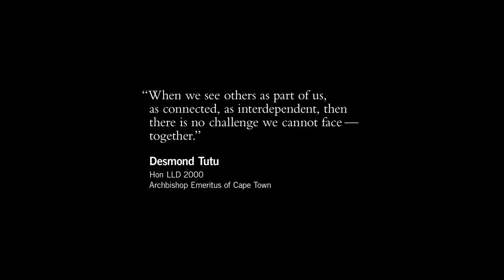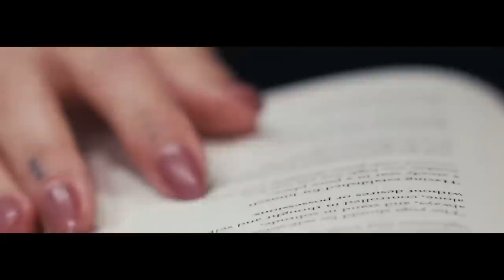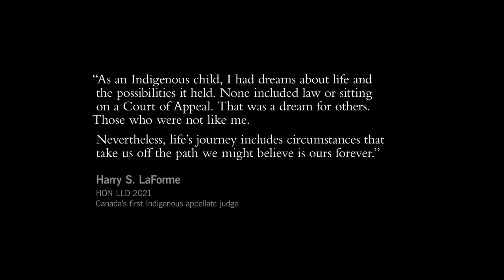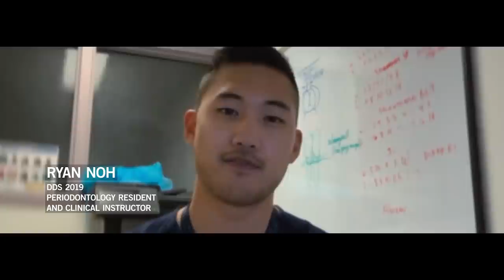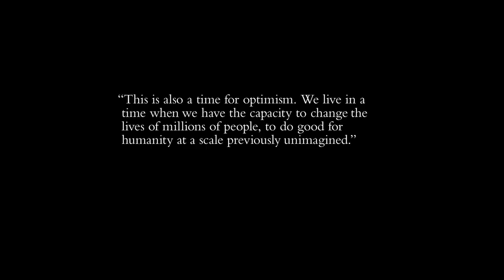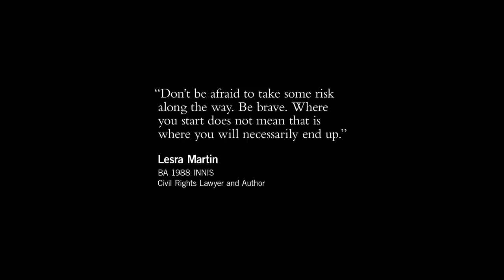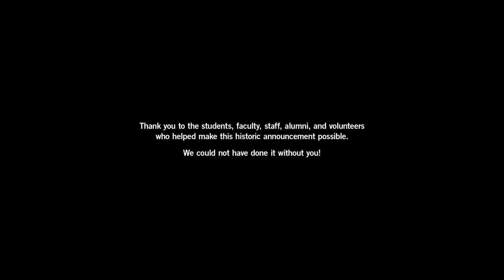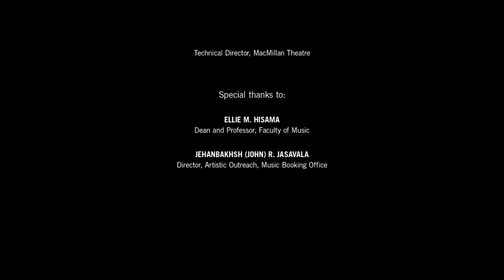Announcing Defy Gravity: The Campaign for the University of Toronto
Watch the announcement of the University of Toronto’s bold new campaign. At a livestream event on December 13, 2021, we proudly launched Defy Gravity: The Campaign for the University of Toronto—the largest fundraising and alumni engagement campaign in Canadian history. This extraordinary effort will engage our worldwide community, strengthen the University’s commitment to excellence, equity, and inclusion, and accelerate our efforts to address the biggest challenges of our time.

The campaign aims to raise $4 billion for the University’s highest priorities and inspire 225,000 alumni to engage with the University as volunteers, mentors, donors, participants, and leaders one million times. The campaign will support our community’s ambitions to discover, create, collaborate, and better the world around us.